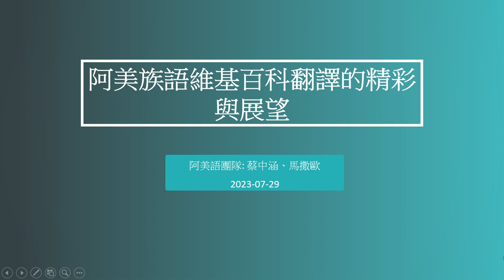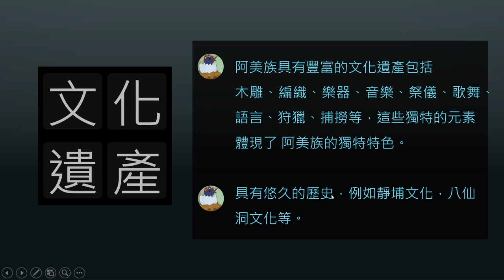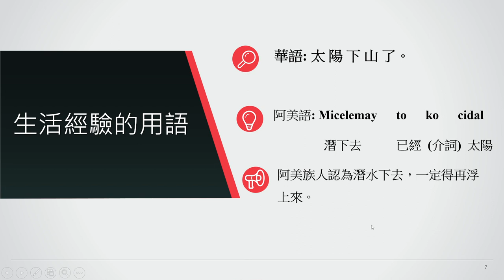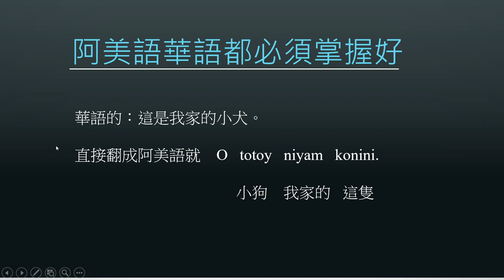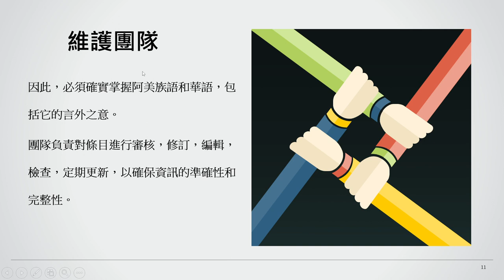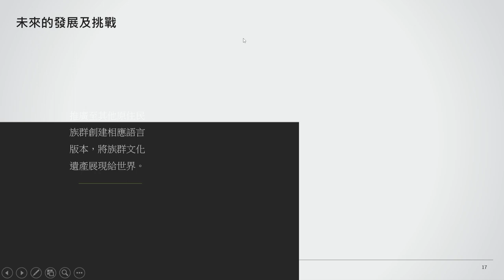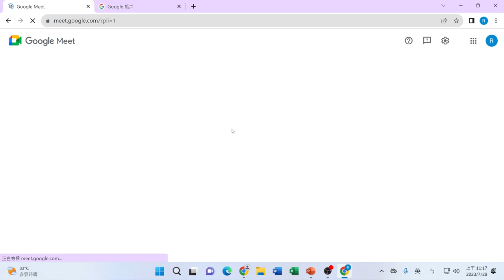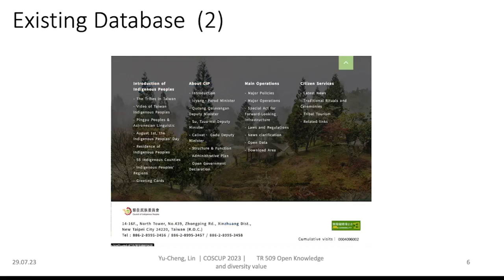阿美族語言文化的精彩